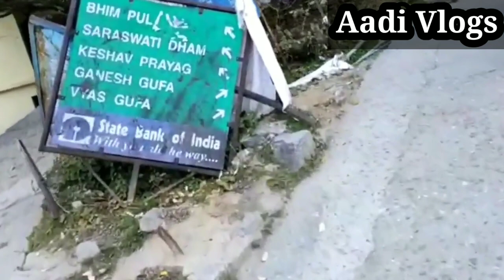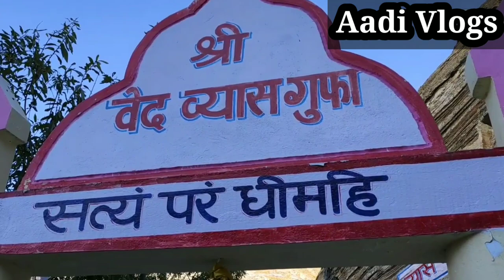क्या आपको पता है महाभारत कहा लिखी गई थी || MANA VILLAGE|| LAST INDIAN VILLAGE || AADI VLOGS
Hello friends this  is Aadi in this blog i m at mana Village this is the last indian Village of Uttarakhand, it is near to Badrinath dham, and mahabharat is written there. There are two cave one is Vyas gufa and Ganesh gufa . Uttarakhand is Devbhumi where , God's live there,